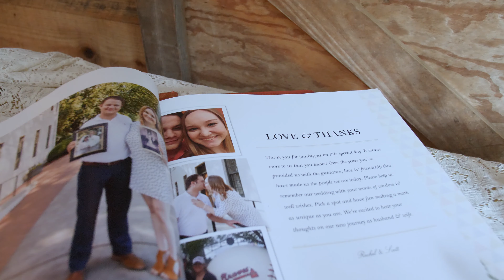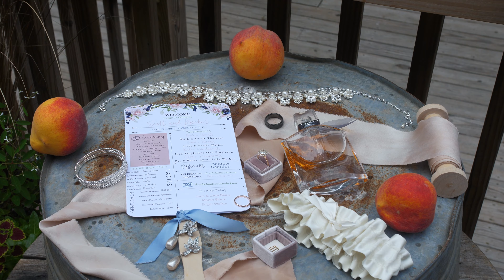Rachel & Scott Wedding Film - August 4th, 2019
The beautiful Wedding Day of Rachel & Scott.

Cold Creek Farm, Dawsonville, GA